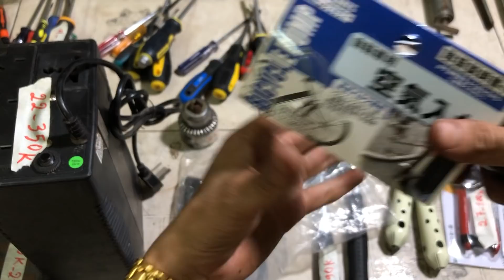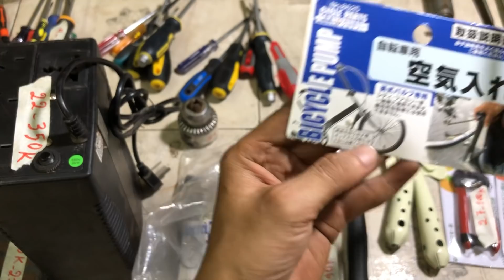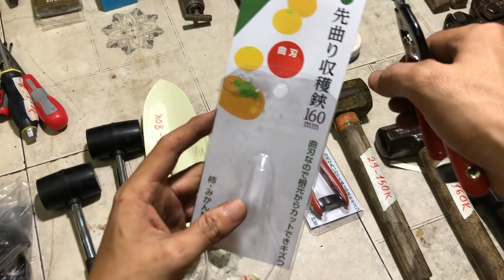Thanh lý tô vít, dao nhật bãi, đồ nghề bonsai 29/12. Lh 0335781268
Vui lòng chốt hang qua dt, tin nhắn, zalo.